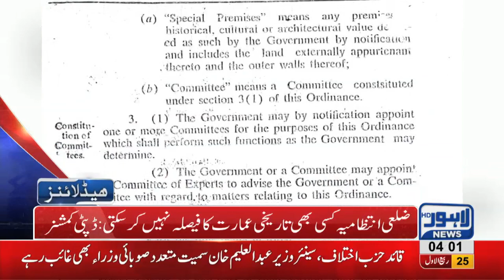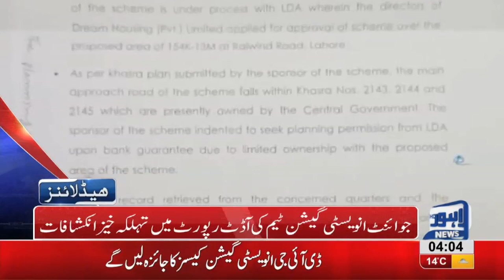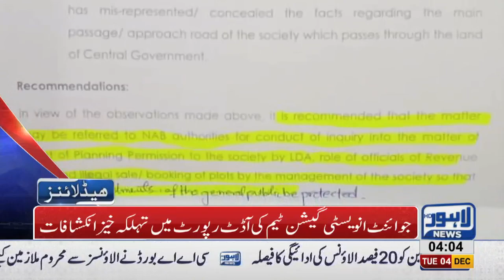04 AM Headlines Lahore News HD – 4th December 2018